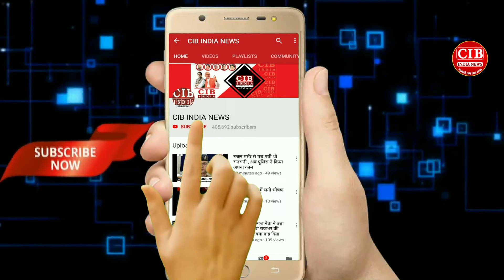आज़मगढ़ में टोल बचाने के चक्कर में हो गया बड़ा हादसा